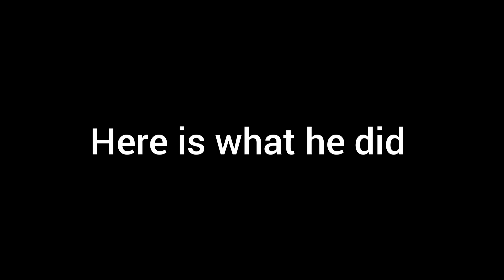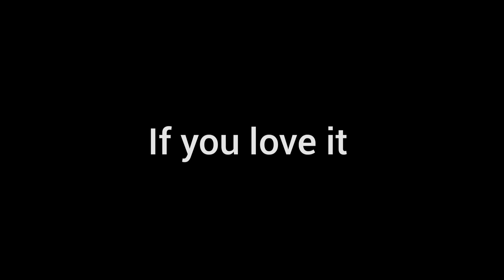I made eye contact with my new rabbit ( here is what he did) | crazy rabbit | JEEVA63